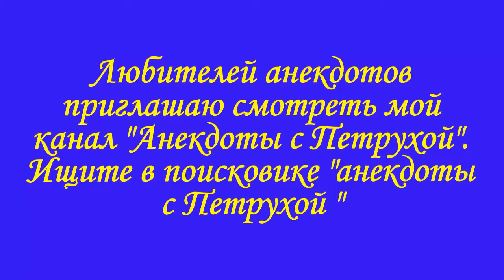АНЕКДОТЫ С ПЕТРУХОЙ 118 выпуск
АНЕКДОТЫ С ПЕТРУХОЙ 118 выпуск.  Здравствуйте , товарищи. Спасибо за внимание. Решил пересказать ещё несколько анекдотов. АНЕКДОТЫ С ПЕТРУХОЙ 118 выпуск.   АНЕКДОТЫ С ПЕТРУХОЙ 118 выпуск  - это самодеятельность.    АНЕКДОТЫ С ПЕТРУХОЙ 118 выпуск выпуск является продолжением не только ста семнадцати предыдущих выпусков анекдотов, а так же отдельных коротких анекдотов на моём канале. Продолжение следует.  АНЕКДОТЫ С ПЕТРУХОЙ 118 выпуск  изготовлен на домашнем компьютере. Высмеивается пьянство и другие ненужные элементы.   АНЕКДОТЫ С ПЕТРУХОЙ 118 выпуск выпуск тоже продолжает традицию. .